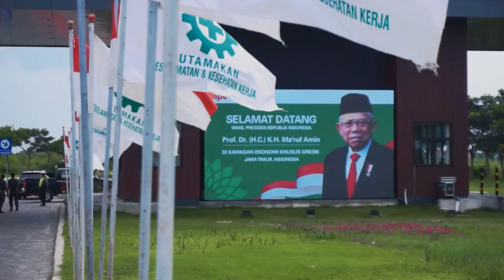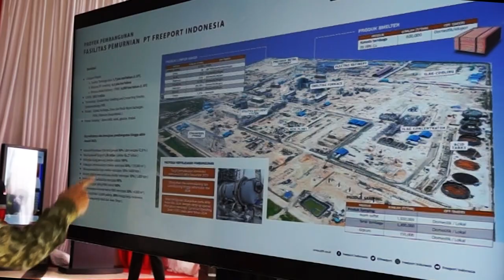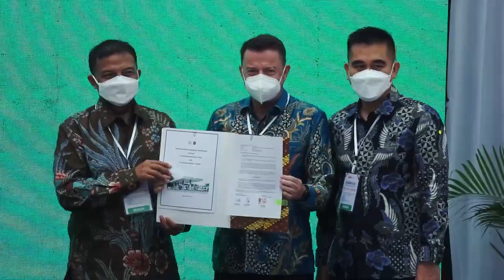Vice President of the Republic of Indonesia Visiting Gresik SEZ-JIIPE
As part of Vice President K. H. Ma'ruf Amin's working visit, he inspected the Java Integrated and Industrial Port Estate (JIIPE) in Manyar, Gresik, East Java. Besides seeing the progress of Gresik SEZ development, the Vice President also visited the smelter plant within the area. He expressed hope for increased investment in the area and highlighted the government's support through the Job Creation Regulation, which facilitates business ownership and services. The Vice President also expressed optimism for the development of the smelter and requested the preparation of skilled human resources by the East Java Provincial Government.